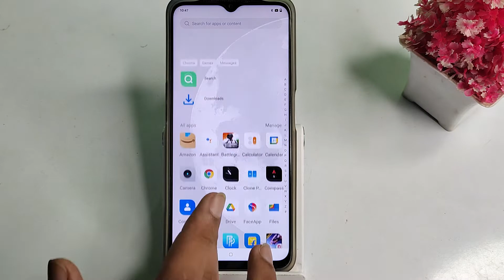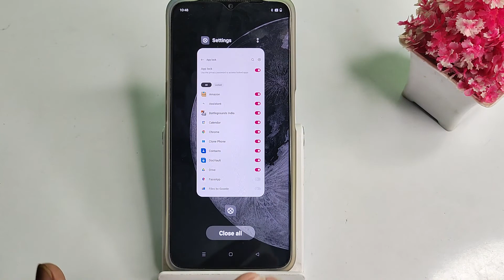how to set app lock in realme narzo 10a , app lock mobile setting